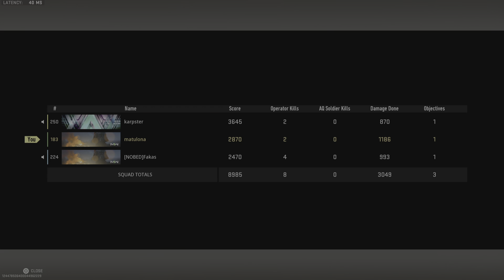Fakas a cuspir fogo WIN